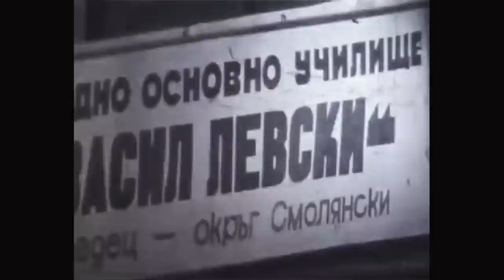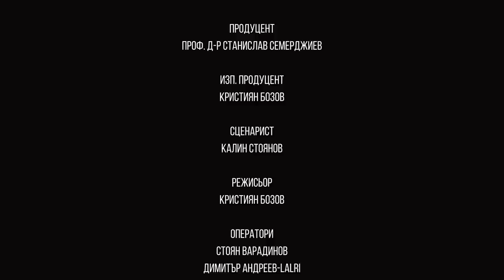Средец (2021) - къс документален филм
В Средец къщите са големи, но пусти, работа няма, човек се прехранва от земята. Младежта отдавна е напуснала, това което е останало е последното поколение от хора, които ще обитават тази местност.
ЖАНР: Документален

Режисьор: Кристиян Бозов
Оператор: Стоян Варадинов и Димитър Андреев
Сценарист: Калин Стоянов
Звук: Георги Момчилов
Музика: Христина Белева, Васил Хаджигрудев и Петър Миланов
Монтаж: Кристиян Бозов
Продуцент: НАТФИЗ „Кръстьо Сарафов“